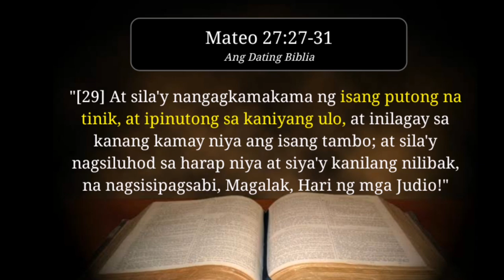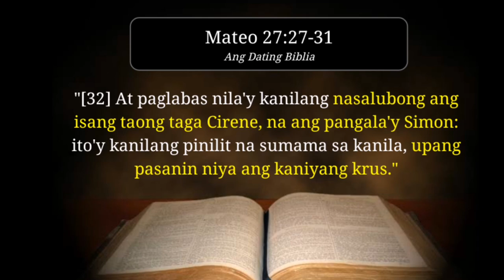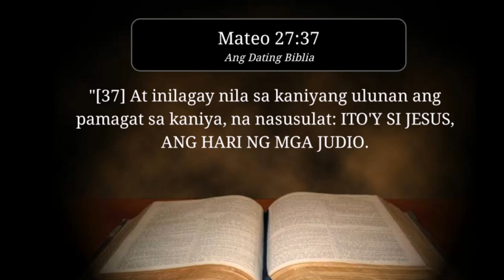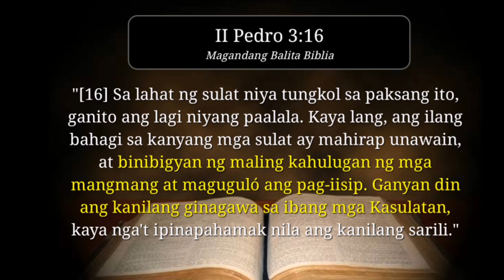Ang kwentong barberong aral ng mga Muslim patungkol sa pagkapako ni Jesus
Ang mga Muslim ay may wirdo at kakat'wang paniniwala patukol sa pagkapako at pagkamatay ni Jesus sa krus ng kalbaryo.

Ayon sa kanilang pagtuturo, si Jesus ay hindi namatay ni naipako sa krus. Ang Biblia daw mismo ang nagpapatotoo ukol dito.

Sa videong ito ay tatalakayin ang kwentong barberong aral ng mga Muslim hinggil kay Jesus.